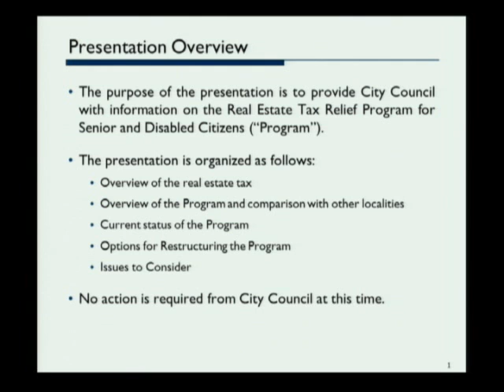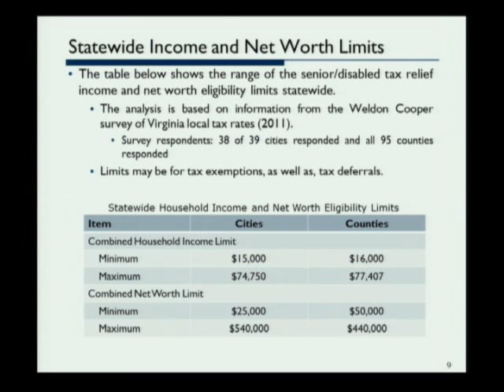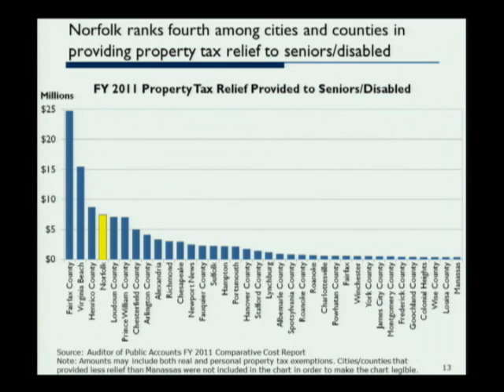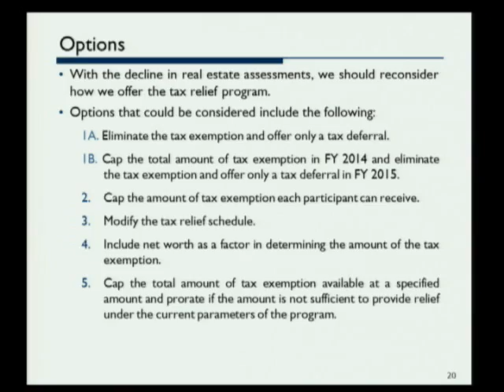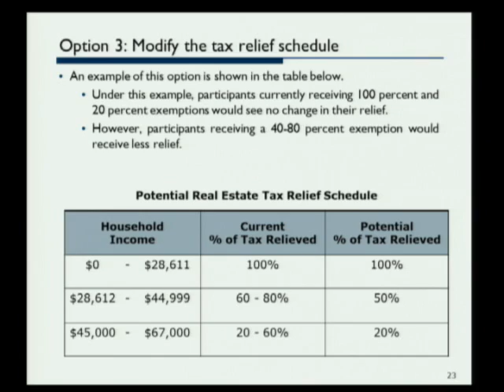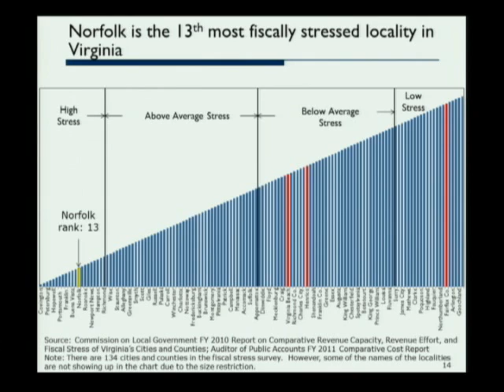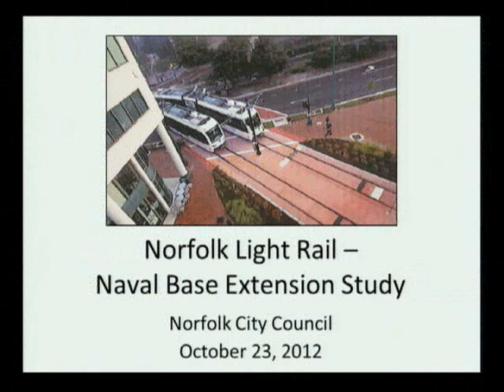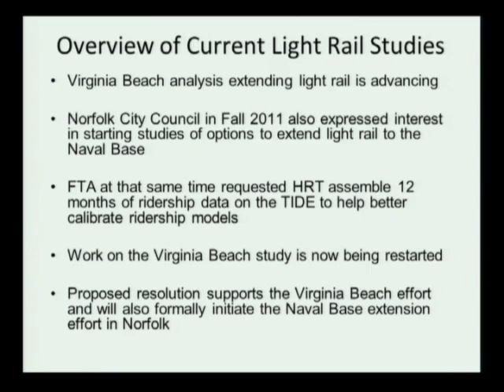Regular 10/23/12 Session - Norfolk City Council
01:00 COUNCIL INTERESTS
32:30 SENIOR DISABLED TAX RELIEF
01:06:17 BUS TRANSFER STATION
01:28:20 LIGHT RAIL RESOLUTION